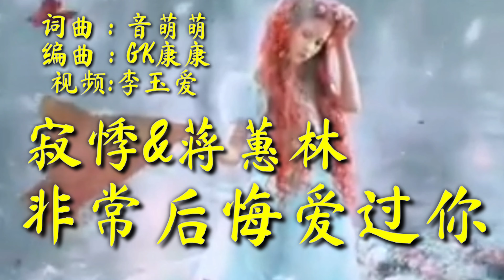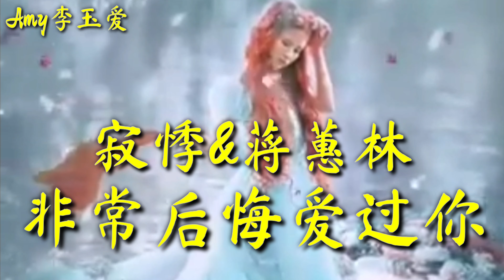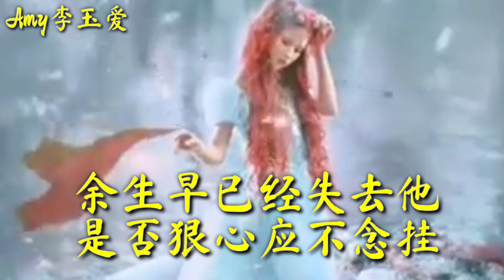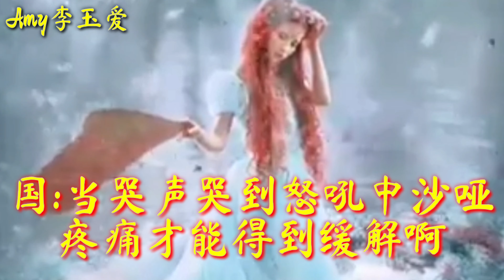🎵❤寂悸&蒋蕙林【非常后悔爱过你】多少委屈默默咽下❤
【非常后悔爱过你】
演唱：寂悸&蒋蕙林
词曲：音萌萌
编曲：GK康康
和声：寂悸
混音：尘航
粤语译词：蒋蕙林+李子恒

粤:忘了她放开距别离吧
让晚风分手也别说话
心痛不舍怎会想
徒劳挣扎更难看
由始终预计一生都荒芜

悲伤忍痛默默别离吧
无法甘心被你嫌弃下
我不想当于某天
遗憾只会我念挂
让我怎能够狠心放生呐

国:当哭声哭到怒吼中沙哑
疼痛才能得到缓解啊
多少委屈默默咽下
多少难受不能喧哗
我真的后悔爱过你啦

穿心蚀骨的那一段牵挂
好了伤疤还是很痛啊
物是人非的夜色下
迈着最漫长的步伐
含着泪走向海角天涯

国:太爱你才被欺被践踏
眼角泪一个人偷偷擦
早知会如此难受啊
当初就不该相信呀
你信誓旦旦说过的话

算了吧就成全你走吧
反正我也没有选择呀
怪我懂得太晚了
心痛已经停不下
就算不甘心也没有办法

粤:得不到个心爱不完难断
想不到沿涂仍爱不多
余生早已经失去他
是否狠心应不念挂
愿放手就算你我隔天下

伤不起个心狠心别离后
怎想到原来仍爱很短
学识怎样将手放开
此生伤心早经硬化
恨满腔无法改写此天路